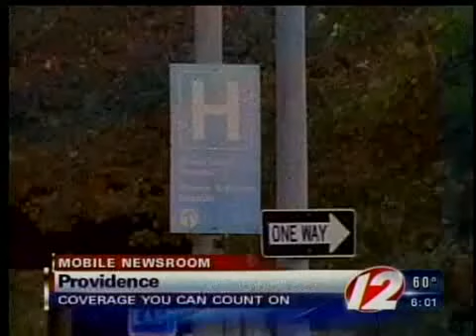ri hospital wrong site surgery